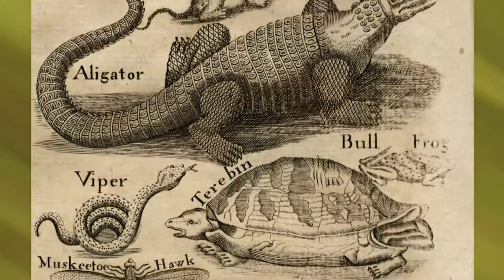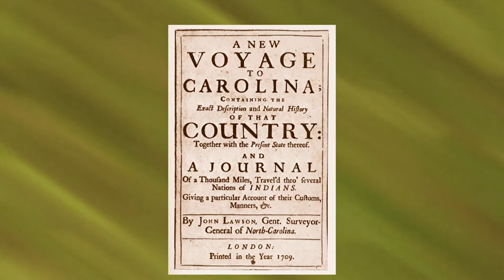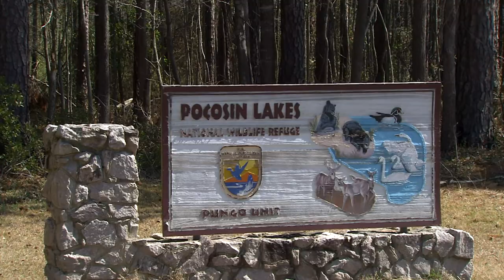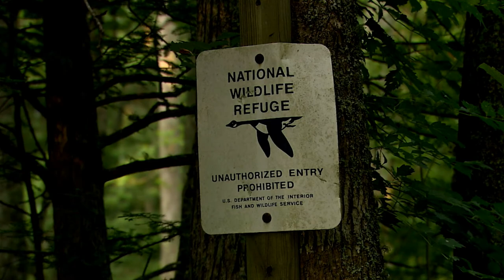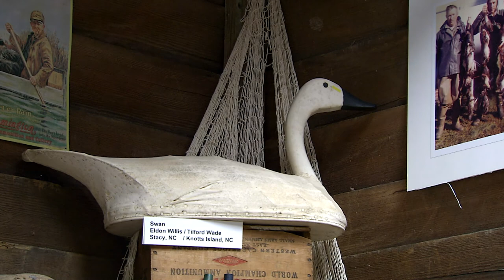Witness the Majestic Winter Bird Migrations in North Carolina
Are youInterested in learning more about the majestic winter bird migrations? Then check out this documentary about  bird watchers in North Carolina as they witness the annual bird migrations!

This documentary is a great way to learn about the natural wonders of North Carolina, and to see some of the most beautiful bird migrations in the world. Watch as these bird watchers take you on a journey to some of the most unique and beautiful spots in North Carolina during the winter bird migration season!